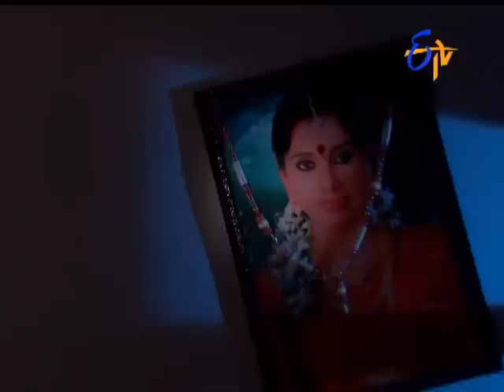Savithri - 5th August 2016- Full Episode No 419 – ETV Telugu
Vanda ekaralaku sambandinchi documents kanipinchadamledani savithri, rudhrabhupathiki cheppadamtho atanilo aavesam. Emi cheyaleka menamaamatho andarini champestaananadam. Atanu samethalu cheppi rudhrabhupathini challabarachadam.